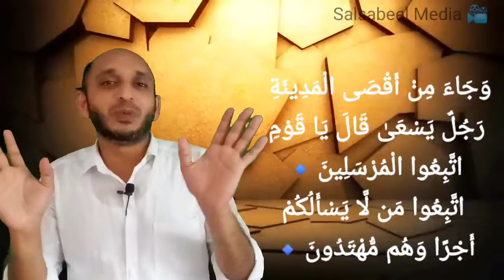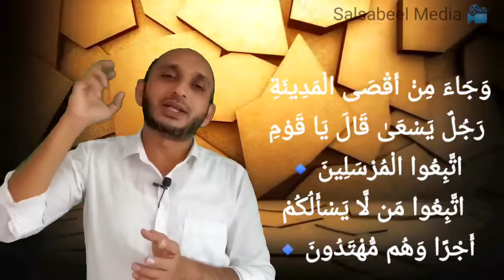Sura Al Yasin - Part 10 QHLS @ sᴀʟᴀғɪ ᴍᴀsᴊɪᴅ ᴋᴏʟʟᴀᴍ